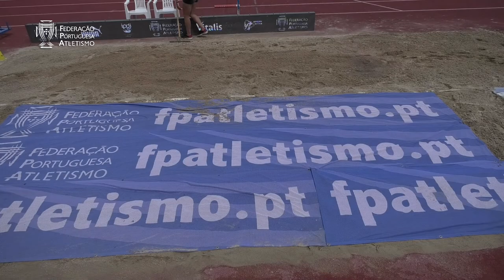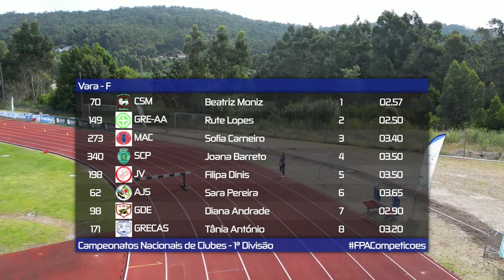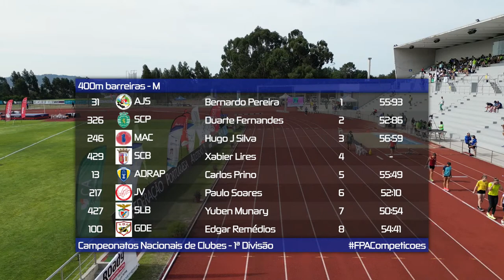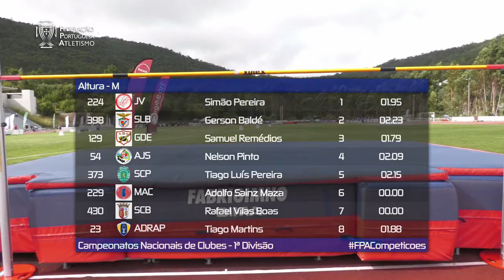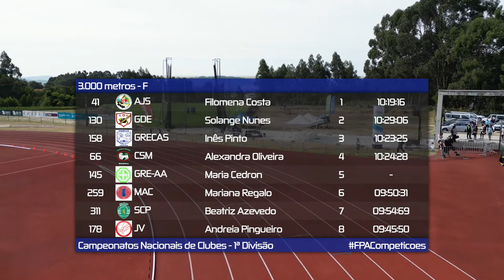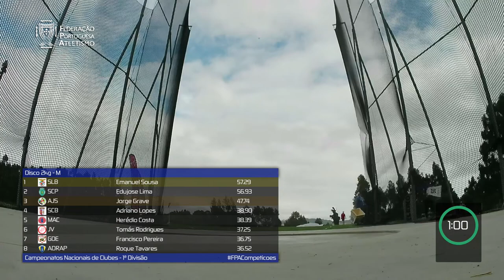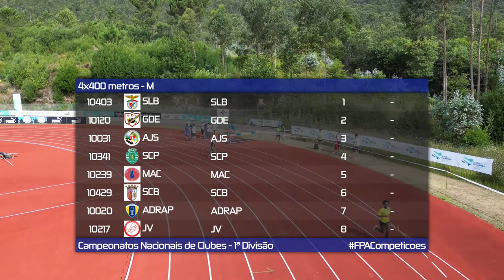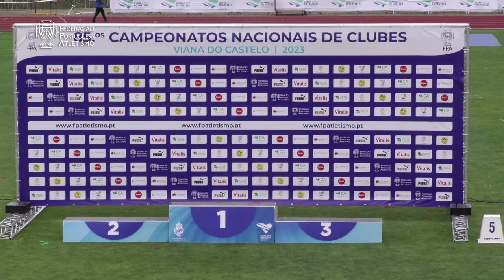Campeonatos Nacionais de Clubes 2023 | I Divisão | Viana do Castelo | Dia 2